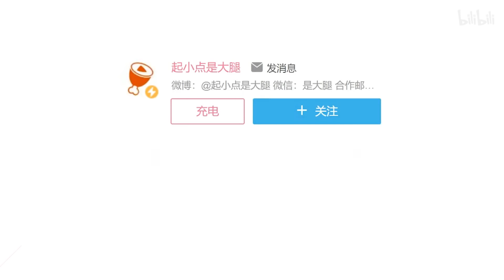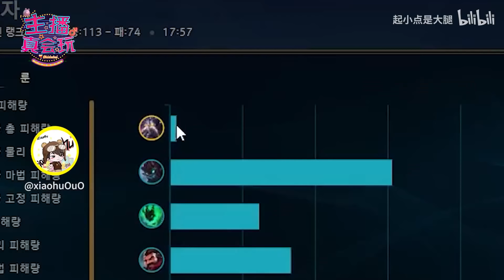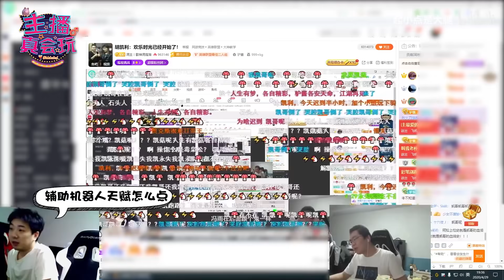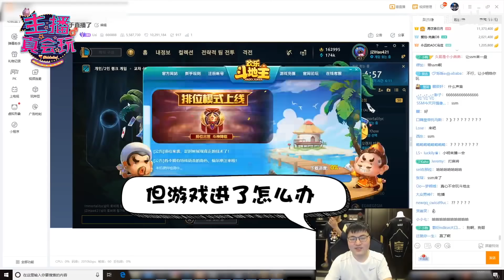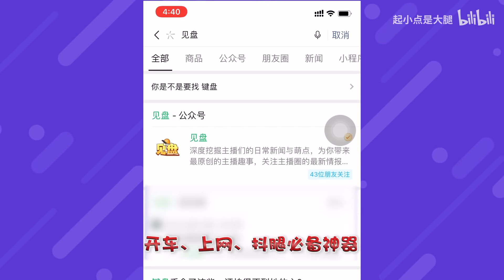【主播真会玩】186：小虎直播遭双重暴击，洞主凯哥双排恩断义绝？